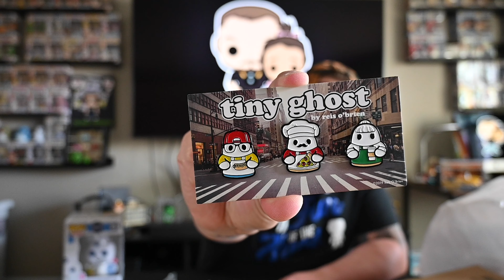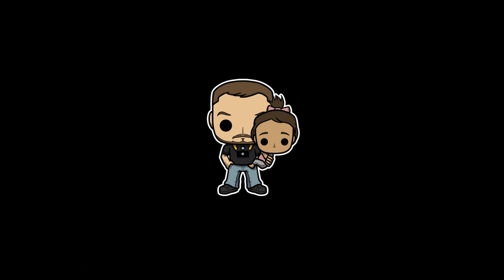NYCC Gifts & An Easter Surprise!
On today’s  video i get a pin set from NYCC & FINALLY i get my Easter Doughboy!